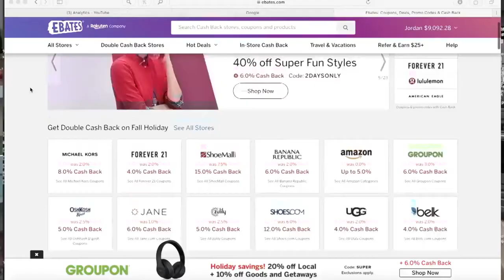Highest Paying SIDE HUSTLES of 2020 EASY WAYS TO MAKE MONEY FROM HOME 2020